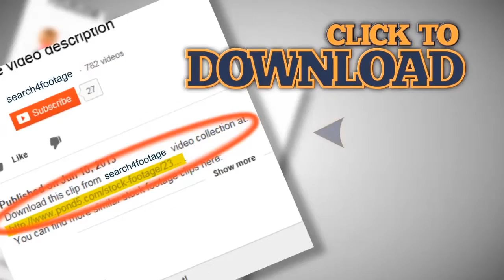The crystal curtain effect. Stock Footage